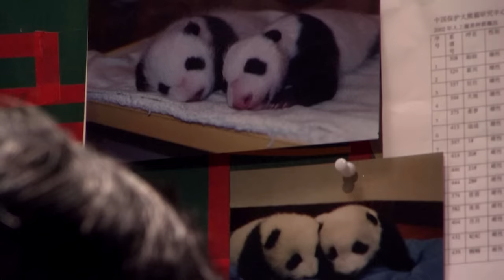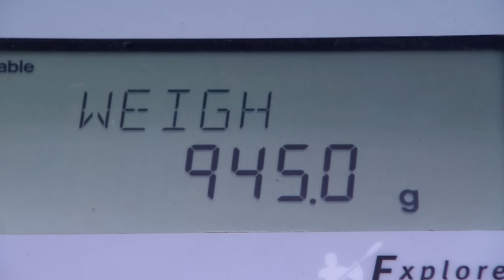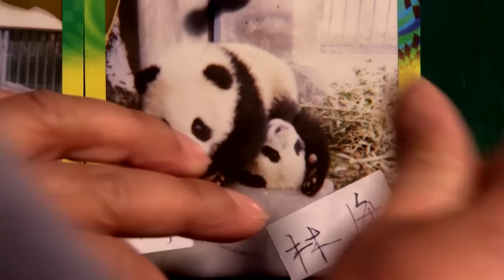Saving The Endangered Giant Panda | Panda Nursery | Pets & Vets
There’s currently an estimated one thousand giant pandas left in China, and unless crucial steps are taken, the iconic bears could soon be wiped out forever. At China’s Wolong Nature Reserve in the mountains in Sichuan Province, forty giant pandas and a dedicated team of staff play a crucial role in ensuring the survival of the species.